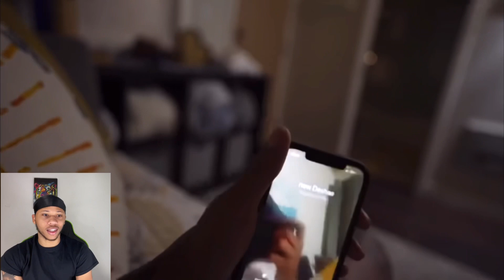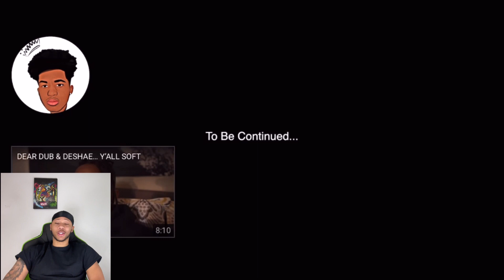DDG CALLS DESHAE UP AND TELLS HIM HE TOOK IT TOO FAR!!!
WE ON OUR GRIND SO ONE DAY WE GOING SHINE💫